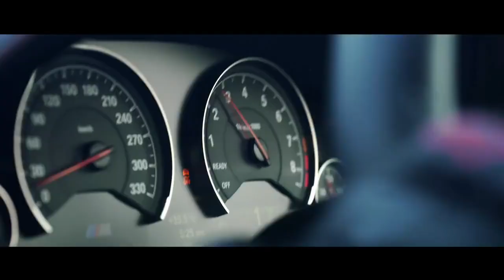A Story that Celebrates the True Spirit of ‘M’.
For the past 50 years, the most powerful letter in the world has inspired many. Vikas Shukla, an entrepreneur and certified motorcar drifter, is one of them. Witness his journey as he talks about his passion for motorsports, one that inspired him to become a drifting instructor. Today, Vikas share his passion for speed and adrenaline with others at his very own drifting school in Kanpur. Now here’s a story that celebrates the true spirit of ‘M’.